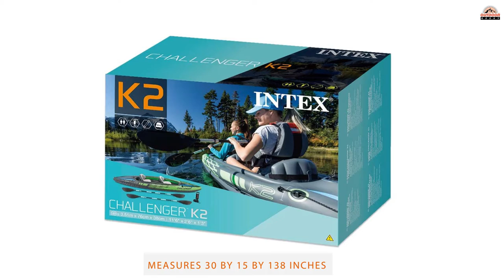Top 5 Best Kayak for Dogs Review in 2023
Best kayak for dogs featured in this Video:

0.20NO.1. Intex Challenger Kayak
0.47NO.2. Sevylor Coleman Colorado Kayak
1.20NO.3. Driftsun Rover 120/220 Kayak
1.45NO.4. Pelican Sit-on-Top Kayak
2.14NO.5. Bestway Hydro-Force Inflatable Kayak

What is a kayak for dogs?

A kayak for dogs is a great go-to kayak for dog paddlers because they are very stable and usually enclosed. However, these types of kayaks are best suited for lap dogs or dogs that are happy to sit in the enclosed storage space.

Finding the right products is a tough job, we picked top products based on some universal parameters such as product quality, brand value, durability, customer support, long-term company existence, and more.